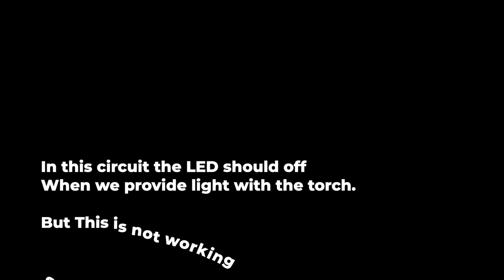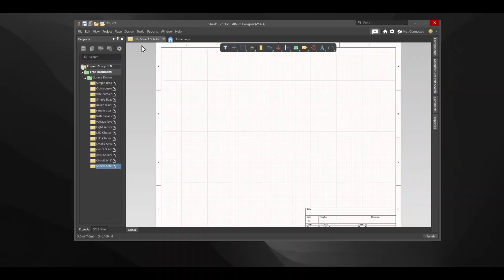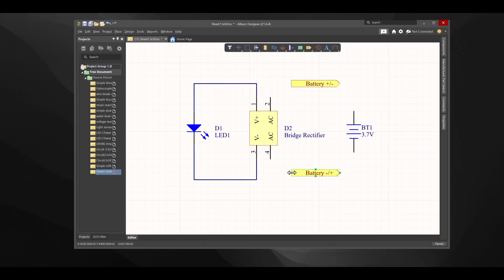Light Sensor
In this video, I will make a simple Light Sensor and more projects

** In the First Project I made a Simple Light Detection Sensor without Using any LDR. Here I used a normal 1N4007 Diode for creating the circuit. Here We have to expose the Internal Components of the 1N4007 to become Photo Reactive.

** In the Second Project I have made Simple LED Polarity Remover Circuit with the Help of an Old LED PCB. Here I used the Bridge Rectifier component from the damaged board and made the circuit. You can also make a similar circuit with General 1N4007 Diode as well. You have to connect 4 diodes in bridge configuration first and then you can use this video as a Guide.

You can use any NPN Transistor for this project.

Needed Components Online Link About simple Light Sensor and more projects:

Amazon US:
555 Timer
Push Button
18650 Battery
18650 Battery Holder
3W LED
10MM LED

Amazon India:
555 Timer
Push Button
18650 Battery
18650 Battery Holder
3W LED
10MM LED

TimeStraps:
00:00 Simple Light Sensor
00:06 NPN Transistors used for Light Sensor
00:39 8MM White LED Light used for Light Sensor
01:41 Resistor used for Simple Light Sensor with 1N4007 Diode
02:03 1N4007 Diode used for Simple Light Sensor
02:30 1S, 3.7V 18650 Battery hover for powering the circuit
03:29 Diode Internal Structure
03:36 Testing of Simple Light Sensor with 1N4007 Diode
04:00 Old LED Driver Board
04:26 LED Testing with Correct Polarity and Opposite Polarity
04:50 Schematics/ PCB Making software I.e. Altium used in the video.
05:20 Schematics/ Circuit Diagram for 2 circuits
05:26 Reverse Polarity testing of LED with Bridge Rectifier

Cheers!